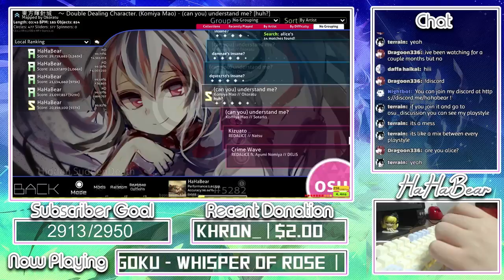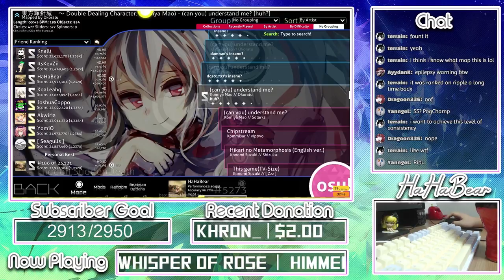(can you) fc this map [huh?]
I haven't done a sub shoutout in a while... but we have 110 NEW SUBSCRIBERS!! (what the heck man) Thank you so Much!!:

Driftkon
mohsen n
Jerone Shearer
Lotus
MrYahito0
ViRuH :]
GeleLS
Rick [not really]
R i c k T i o
Zumorinkuta
奶油
Oleg Kas
Kuro Phúc
Bagus Edhi
PerfectJump Lol
ItsLuifer
trash cactus
MCYT Pro
Reynolduh Gaming
michael wisniak
Minimals
Антон Трубинов
Aman Panwar
Christian Wolthuis
Aymef
Daikidesu
47484867t
MMO Gamer142
Edmedwed
Ohjero 오채로
NoTech
Just_Pride
NeneaMuddle
Laurenss Lablaiks
IHope
Int3rzz
ImTBY
Juunix
Dani shoto
Aracnofan
Alhanim
wasli
Grete Hiir :3
Glol
WataFaker
Gia Bảo
Games Video
Kiro
Krzysztof Bodziak
TheCrabby
monkey king
LJ Antonio
Tem Bub
Josh Janssen
Olympic Geometry Dash
Bartek Zat
Zonixxx Plays
Felinaxo
Azami Kjellberg
Bye Felicia
기민윤
IdkWhatImDuing IdkWhatImDuing
DuhFeg
[GD] JoshGameziIi
OriYos
Vinicius Vanzato
EddyGam3rGD
polletsa uwu
SnowFX
BazookaBrot
masonikun
Will Laverack
Reflex
Gabriel Donadon
Andrew The Gamer
Dinara
maxime Max
Fabian Reich
Luisinho Souza
TSYKiritoKun
Irysital
giant6494
dimitar bebekoski
Khalidinq Boi
Chiki
vassryan
Reshy
BenN_
Nagisa Shira
Totori
DomaN
RebelChan
Dudelsa
Thefroakie
Dreymur
siddid Kaul
Simon Zhou
Vantex
king Rick
Diego Said
crelias
Excalibur Fighters
Din_
BrGalaxyS. Br
Jamie Hernandez
ShadowFlamme3000
HappyTrix
Poulet Magique
vihanga silva
Blade

Tablet: XP-Pen G430
Keyboard: Varmilo VA87 MR (Cherry MX RED)

**Semitoxic voluntarily made all the graphical elements for this channel including overlays and thumbnails that you see here.
thank mr. semitoxic. doot doot